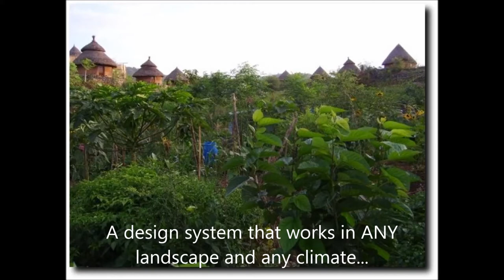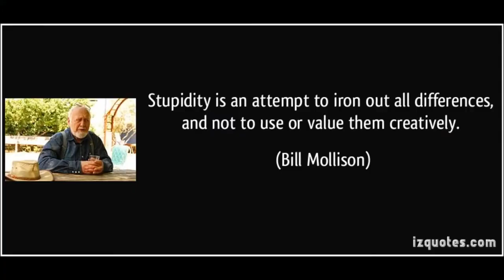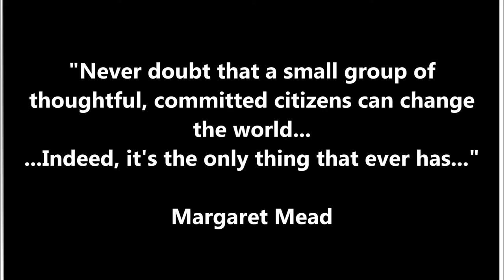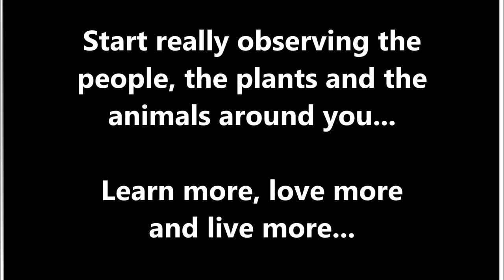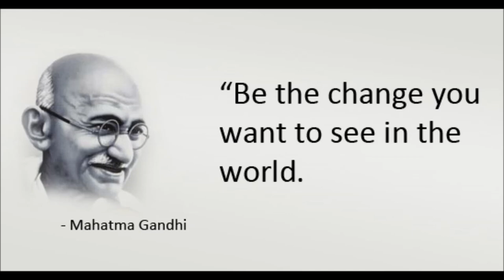Permaculture Peace Love and Understanding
The Concept Of Permaculture Was Developed in the 1970s by Bill Mollison And David
Holmgren. Bill Mollison Spent The Next 40 years teaching permaculture all over the world.

Permaculture Is Simple. Observing the rainforests in Tasmania Mollison realized you
could create something similar...With Food Plants And Useful Plants...A complex, highly productive system to provide all the needs of humans and animals.

A design system that works in ANY landscape and any climate...A design system that works in ANY landscape and any climate...And works just as well in small urban spaces With these Ethics...

Care For the Earth
Care For People

Permaculture Helps Us Embrace Our Differences And create a world we all want to live in.

"Never doubt that a small group of thoughtful, committed citizens can change
the world. Indeed, it's the only thing that ever has..."

Margaret Mead